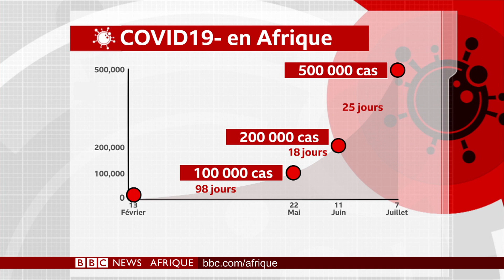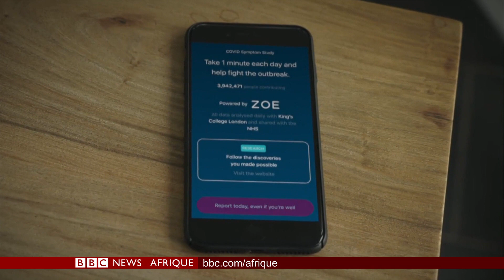Bolsonaro testé positif au Coronavirus ! - BBC Infos 07/07/2020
① Coup de tonnerre au Brésil, le Président Jair Bolsonaro testé positif au Coronavirus après avoir été accusé de ne pas prendre la pandémie au sérieux

② 500 000 cas de la Covid-19 en Afrique, retour sur les chiffres clés de la pandémie

③ Et focus intégration africaine en fin de journal

C’est aujourd’hui pour vous dans BBCInfos, présenté par Pierre-Antoine Denis